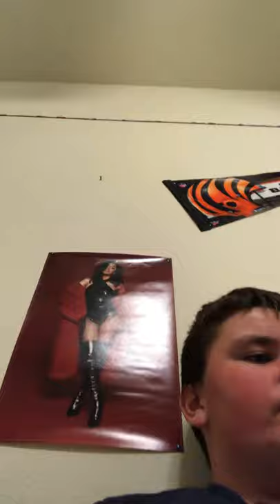Talking about diamond ranch academy!!! It’s lit